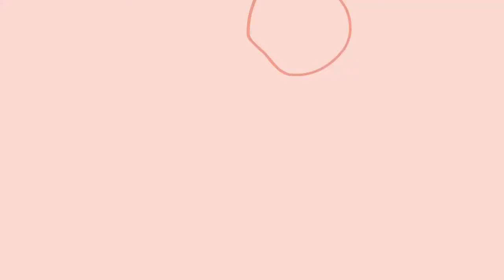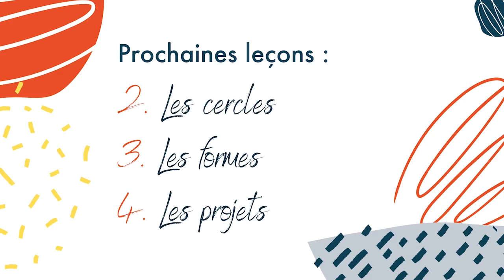Introduction à la paperolle #1 : les outils